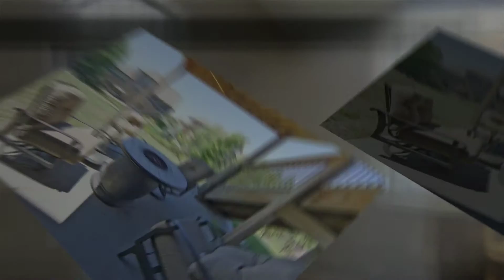Breathtaking Two-Story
Stunning details thru-out! Kit w/newly painted cabs, granite, hrdwds, kit island, WI pantry, gas range, ss appliances! Fam rm w/extensive crown, gas FP! Dine w/wainscot&crown! WO frm brkfast rm to covrd deck w/FP & gas line for grill! MBR w/vault trey, 2 WIs, & hearth rm! MBA w/sep sinks, WP, WI shower w/double showerheads! Spacious BR#2&3 w/J&J bath w/dble granite counter!BR#4 w/ priv ba! Rec rm w/WO & wetbar w/granite! Theatre rm w/amazing 7.1 surround! LL & main flr full BA! Dock access to lake & community pool!